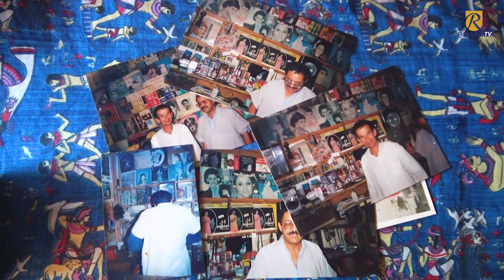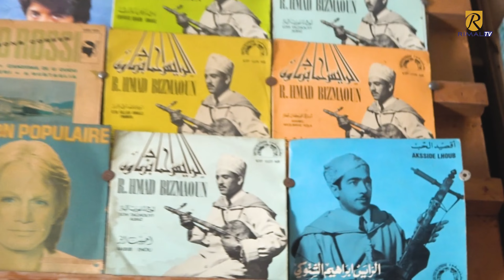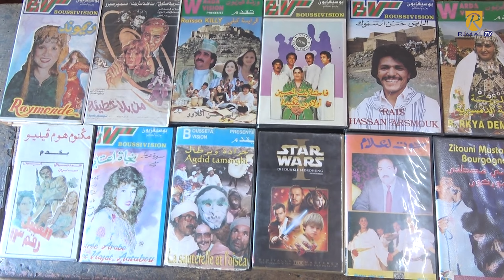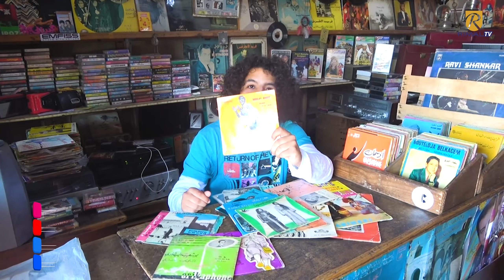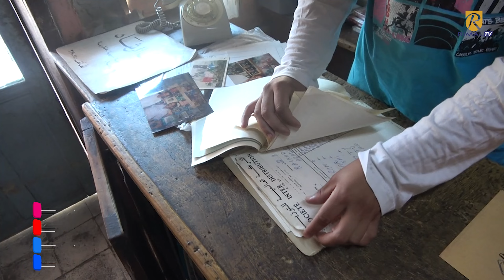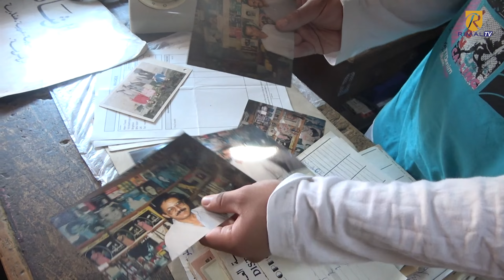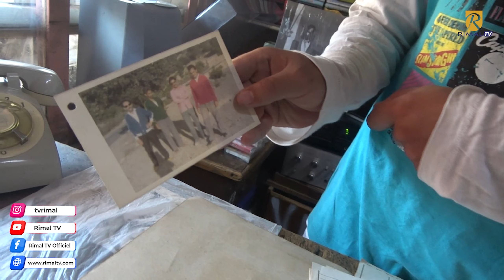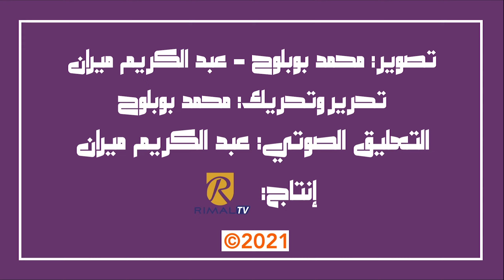وثائقي | مغربنا.. أمين صاحب أقدم محل للأشرطة الموسيقية بأكادير